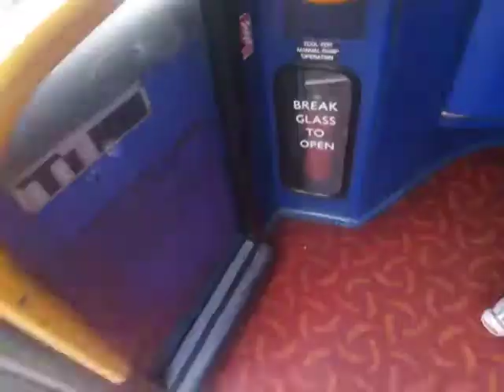Cooling Fan - SLN 15019 On Bus Route 248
As some of u may know 248 will be leaving SLN soon so I'm concerned abt the future of these shockingly still in service 1st batch scanias that's why I'm fetching the whole batch rn